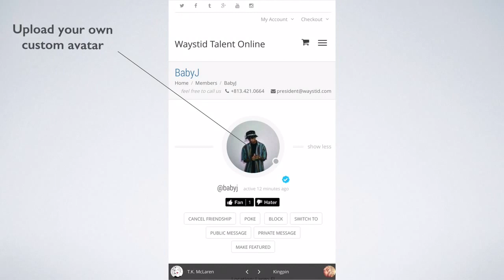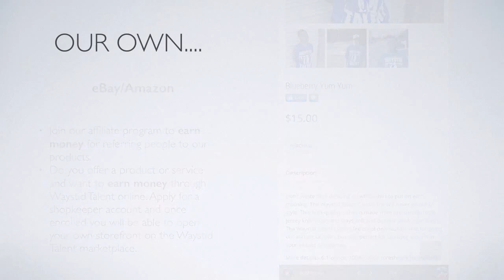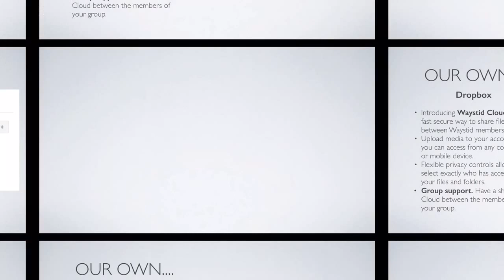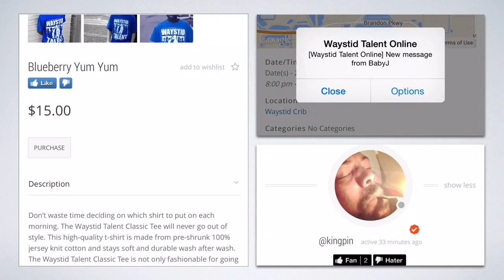The New Waystid Talent Online Experience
We have been working hard to make it easier to connect with Waystid artists and fans alike. The new Waystid Talent Online takes the best features from the most popular sites on the web and integrates them into a design that is clean and functional. You will have access to Waystid Talent's ever-growing library of audio and visual work. There are so many new features built into this site that it would be much easier to show you than tell you. So without further adieu...we would like to present The New Waystid Talent Online Experience.

*The site is in it's alpha stage. These are very early screenshots and do not represent the site in its final form. This entire presentation was done on an iPhone including the screenshots of the site.